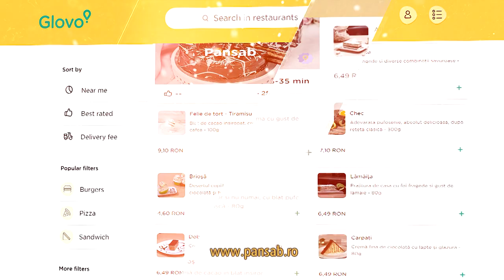Spot Pansab Glovo